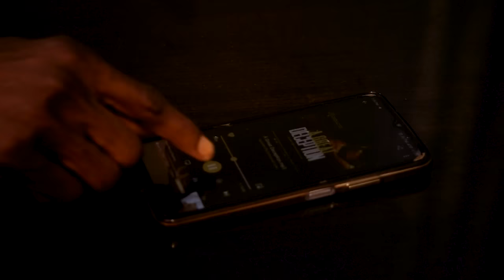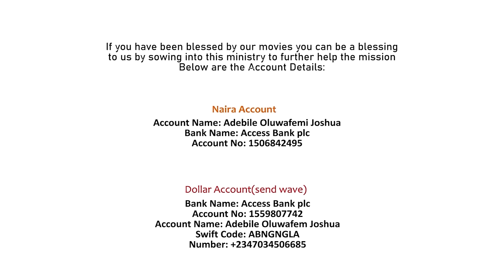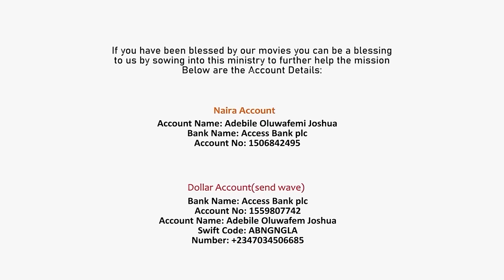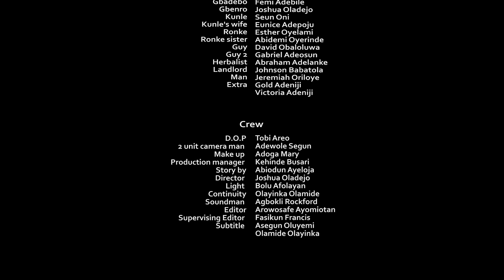KEMBE ISONU IN THE CITY (ONA EBURU) Latest 2024 Gospel Movie by Femi Adebile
Kembe Isonu in the City

DOLLAR ACCOUNT
Adebile Oluwafemi Joshua

EURO ACCOUNT
Adebile Oluwafemi Joshua

KEMBE ISONU SEASON 9 is a fejosbaba Tv latest yoruba movie which is released on Fejosbaba TV Yoruba
Kembe Isonu Written & Produced By Femi Adebile

To watch other gospel yoruba movies online visit damilola mike bamiloye YouTube channel, ogongo tv, victor olukoju pvo, mike bamiloye movies etc